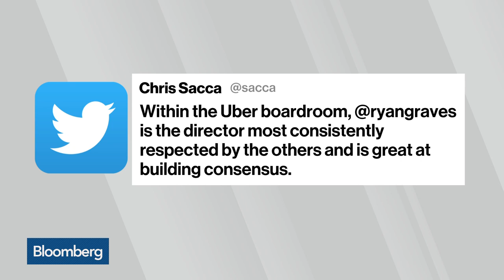Behind the Management Shakeup at Uber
Aug.10 -- Bloomberg Technology's Brad Stone details the plan to drive former Uber CEO Travis Kalanick further away and why Uber's longest-running executive Ryan Graves decided it's time to step down from global ops. He speaks with Bloomberg's Caroline Hyde.